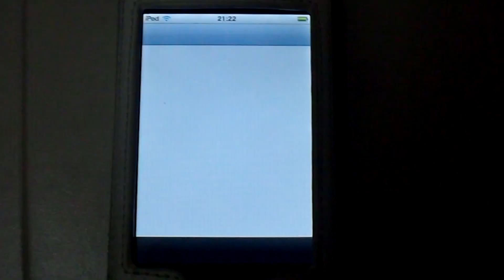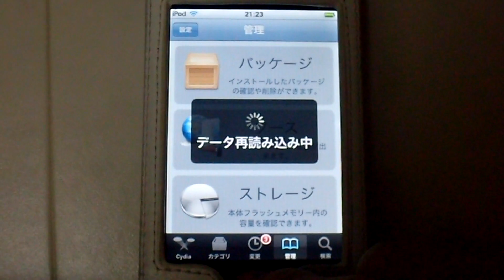Cydiaをインストールしました！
日本語化を済ませたのでこれでやっと使えるようになりました。
おすすめなどありましたらぜひ教えて下さい！